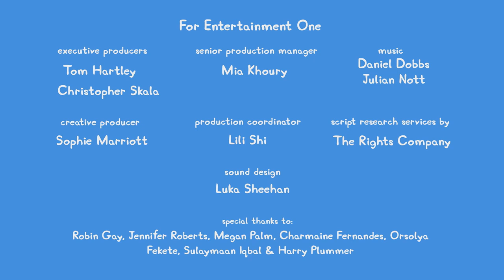🐷 Peppa Pig Tales - Baby Alexander Goes To The Carnival 🐷 Peppa Pig Episodes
BRAND NEW Peppa and her family visit the carnival with a very special guest, Baby Alexander! But uh-oh Baby Alexander seems to have made a mess 👶